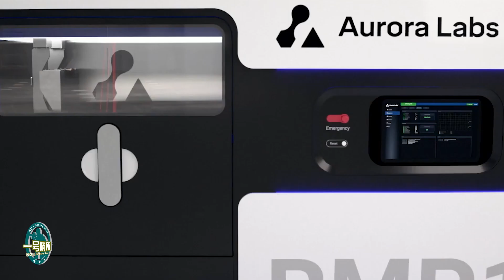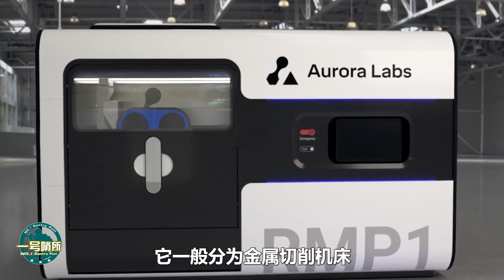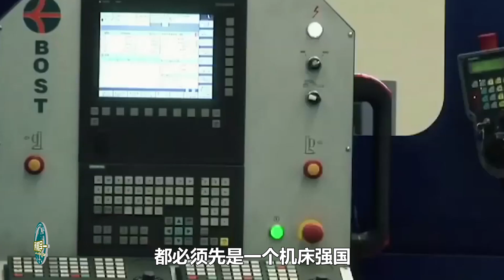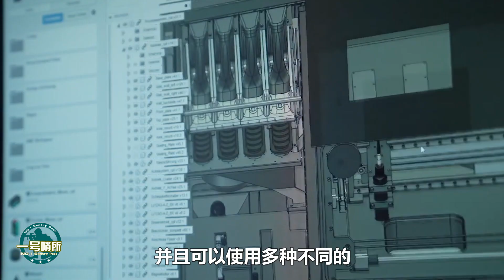喜訊傳來！中國打造世界首台3D打印機床，拒絕技術出口，西方眼紅！從被卡脖子到世界第一，中國打了個翻身仗！【一號哨所】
中國的3D打印機床技術有多厲害？中國是如何實現在機床技術上的逆襲？中國又是如何在這個領域，擺脫國外卡脖子的？
喜訊傳來！中國打造世界首台3D打印機床，拒絕技術出口，西方眼紅！從被卡脖子到世界第一，中國打了個翻身仗！
一號哨所 軍事 3D打印機床 我們的影片會遵循公平、尊重的原則，確保不會包含任何仇恨言論的元素。